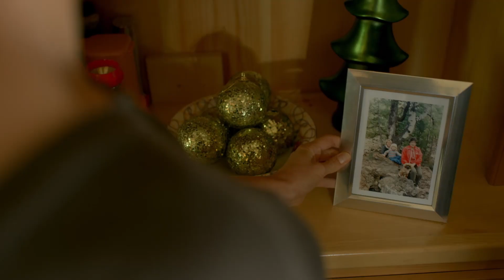Chalet pour deux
2019 | Un film de Dustin J. Robison
V.F. de « The Christmas Cabin »

Disponible sur notre plateforme de vidéo sur demande dès le 23 novembre 2021.